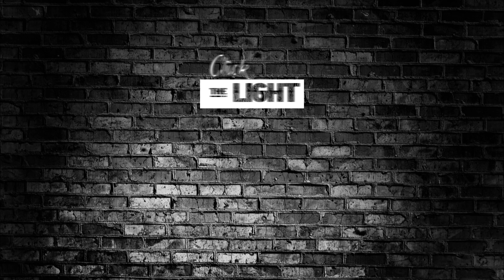Establishing friendship with God?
In the era of digital media, developing friendships with people of different backgrounds is doable with just a CLICK. While we can be friends with as many people as we want, how do we develop our personal friendship with God? Let’s discuss this with Kuya Tams on ClickTheLight.